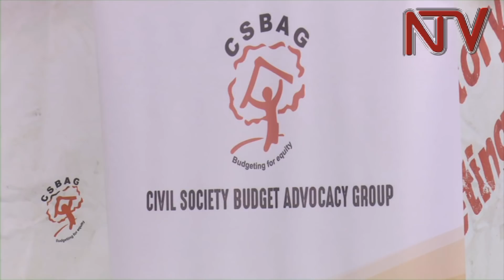Civil society warns government on unsustainable debt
The civil society advocacy group CSBAG says the government risks dragging the county into heavy indebtedness if it does not check it’s appetite for borrowing. Julius Mukunda the coordinator CSBAG also cites the ever increasing expenditure on debt repayment as a constraint to the growth of other key sectors of the economy. He was speaking at the review of the FY2018/10 National framework paper.